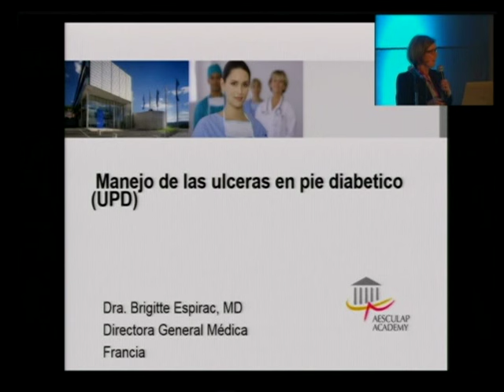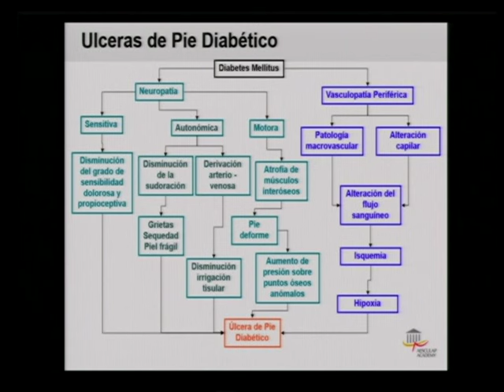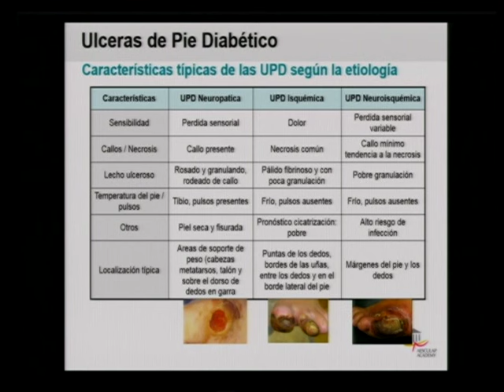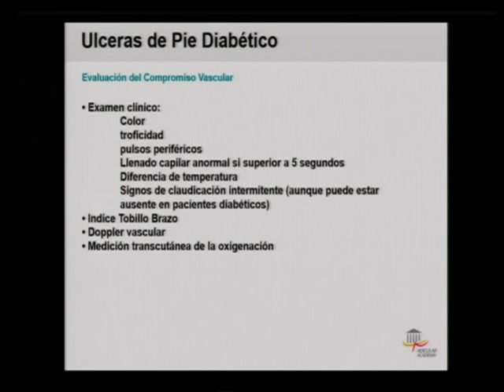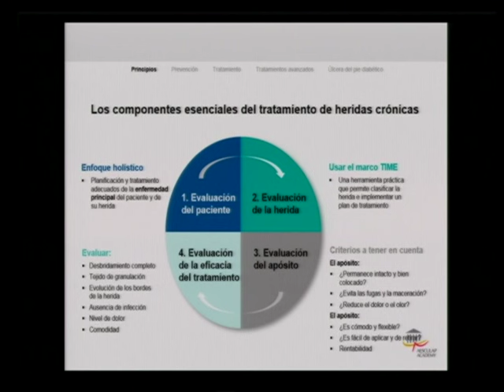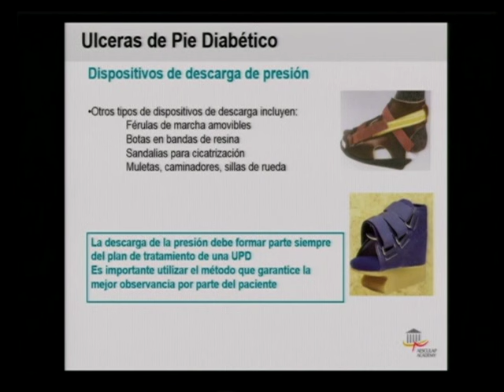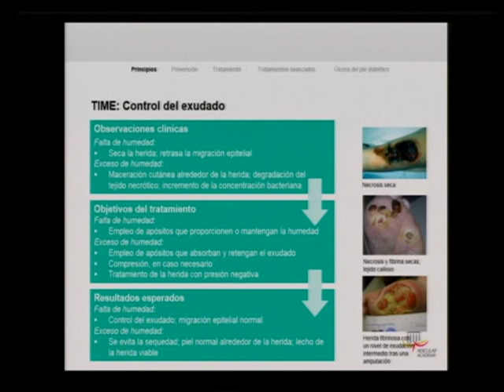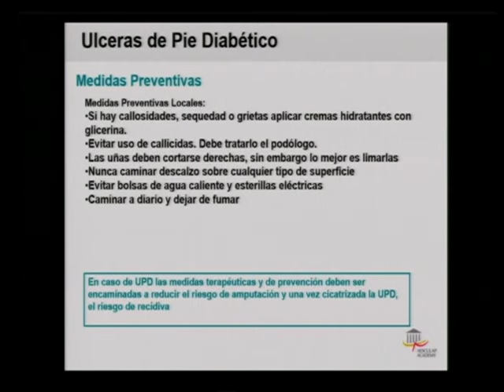XV Congreso De Endocrinología del Perú Part 3